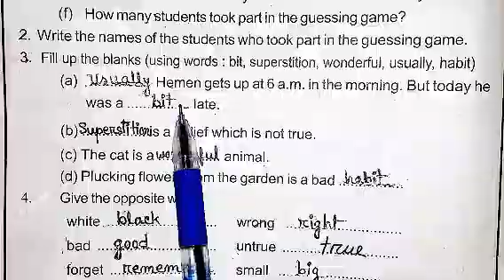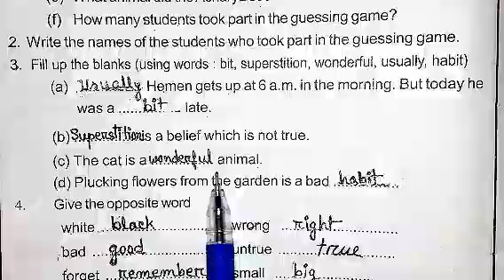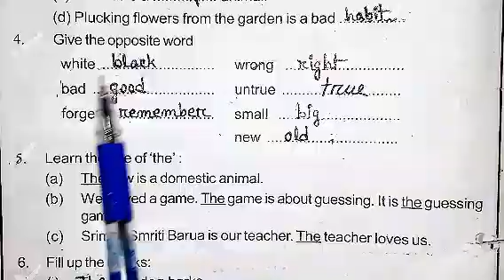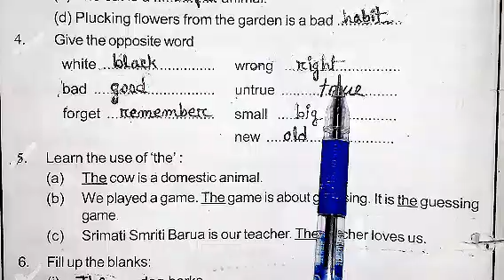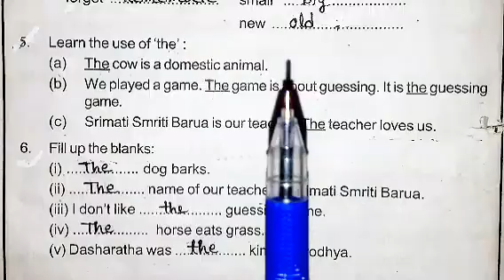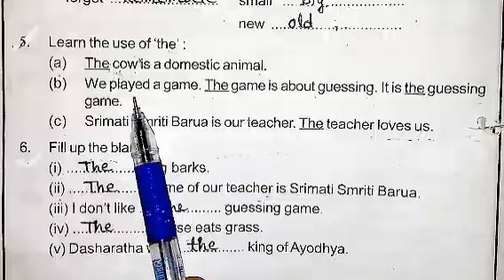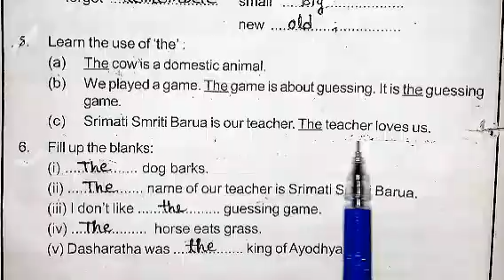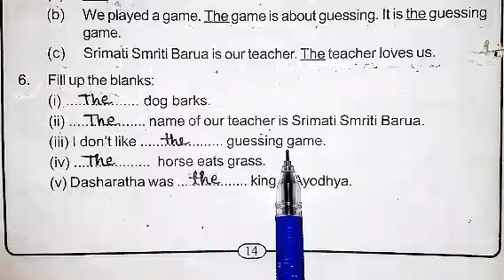A New Game/Exercise Discussion-2 (Class-4/English) Shankardev Shishu Niketan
Explained in Assamese language for the students of Niketan's studying in class 4.